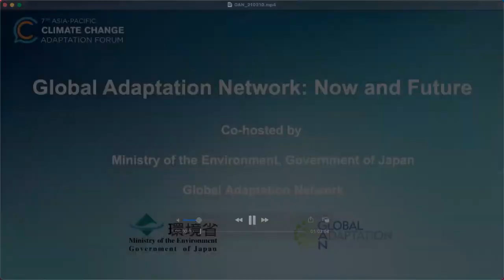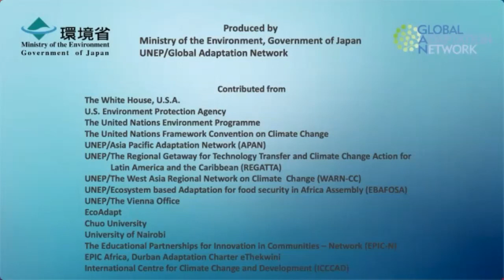Global Adaptation Network Now and Future (Special Event) [7th APAN Forum]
Day 3 (10 March 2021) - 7th Asia-Pacific Climate Change Adaptation Forum
Lead organizer: Ministry of the Environment of Japan (MoEJ)
Co-organizer: Global Adaptation Network (GAN)

Special Event Title: Global Adaptation Network Now and Future

This session will welcome potential partners worldwide to present the Global Adaptation Network (GAN) achievements, a knowledge-sharing platform for regional adaptation knowledge. This event will mainly focus on perspectives on GAN coming from GAN’s partners (e.g. the United Nations Framework Convention on Climate Change (UNFCCC) and the Educational Partnerships for Innovation in Communities – Network (EPIC-N)) and high-level representatives from different agencies, and it will discuss GAN’s earlier and current work and future directions. This session will discuss expectations and recommendations for future activities, including strengthening cooperation with GAN regional adaptation networks, further contributing to the UNFCCC processes and supporting stronger collaboration between scientists, researchers and local governments to promote and implement concrete adaptation measures based on scientific evidence. Each GAN regional adaptation network will highlight how GAN has helped upscale the work of its network and share success stories from each regional network and their prospect for GAN activities.

Opening Remarks:
Tomohiro Kondo - Vice Minister for Global Environmental Affairs, Ministry of the Environment of Japan (MoEJ)
Moderator:
Masataka Watanabe-Chair of UNEP-Global Adaptation Network (GAN) and Institute Professor, Chuo University

Video Message:
Gina McCarthy - National Climate Advisor, White House Office of Domestic Climate Policy
Anthony Socci - Senior Lead for International Resilience and Adaptation Policy U.S. Environmental Protection Agency's Office of International and Tribal Affairs (OITA)
Jessica Hitt - Climate Adaptation Knowledge Exchange (CAKE) Managing Director, EcoAdapt
Lis Mullin Bernhardt - Programme Officer, Climate Change Adaptation Unit,  United Nations Environment Programme (UNEP)
Marta Moneo Lain - Regional Programme Officer for Climate Change Adaptation,  United Nations Environment Programme (UNEP), Latin America & the Caribbean Office
Mozaharul Alam  - Head of Asia Pacific Adaptation Network (APAN) Secretariat and Climate Change Coordinator, United Nations Environment Programme Regional Office for Asia and the Pacific (UNEP ROAP)
Richard Munang - Regional Climate Change Coordinator, United Nations Environment Programme (UNEP)
Mohammed Angawi - Programme Management Officer, United Nations Environment Programme Regional Office for West Asia (UNEP ROWA)
Sean O'donoghue - Senior Manager, Climate Change Adaptation Branch, EThekwini Municipality and University of KwaZulu-Natal
Susan Gardner - Ecosystems Division Director, United Nations Environment Programme (UNEP)
Tim Christophersen - Head of the Nature for Climate Branch, United Nations Environment Programme (UNEP)
Youssef Nassef - Director of the Adaptation Division, United Nations Framework Convention on Climate Change (UNFCCC) and Chair, World Adaptation Science Programme
Edna Odhiambo - Country Lead, Kenya for the Climate and Development Knowledge Network (CDKN) and Lecturer at University of Nairobi, School of Law
Jessica Barlow - Vice President of the EPIC Network (The Educational Partnerships for Innovation in Communities)
Fatema Rajabali - Associate Programme Officer, Adaptation Division, United Nations Framework Convention on Climate Change
(UNFCCC) Secretariat
Rojina Manandhar - Programme Officer, Adaptation Division, United Nations Framework Convention on Climate Change
(UNFCCC) Secretariat
Savio Rousseau Rozario - Junior Research Officer, International Centre for Climate Change and Development (ICCCAD)